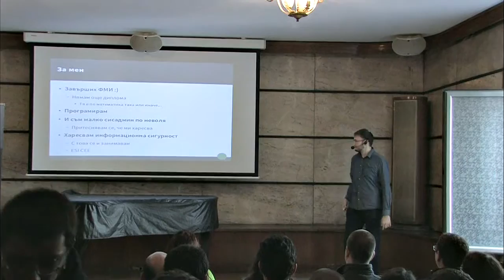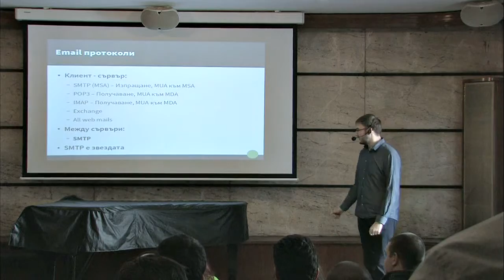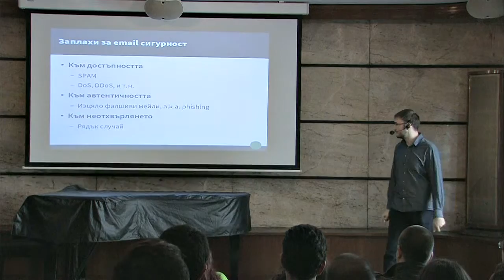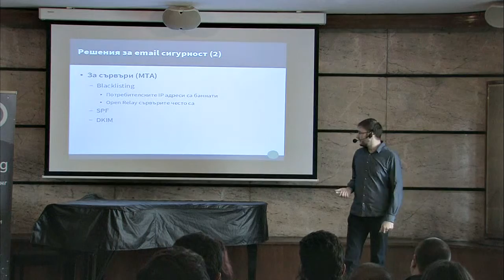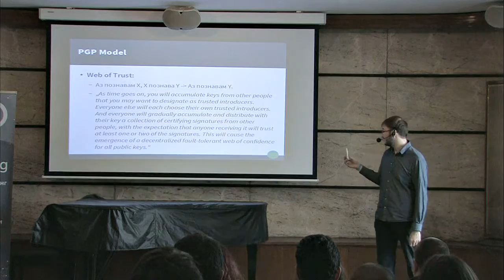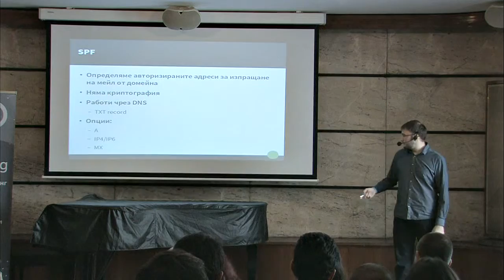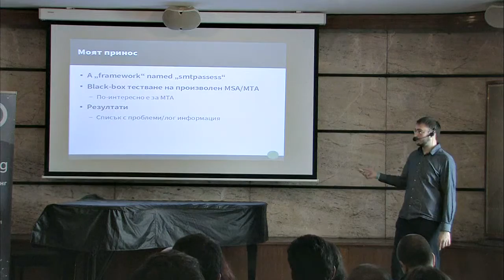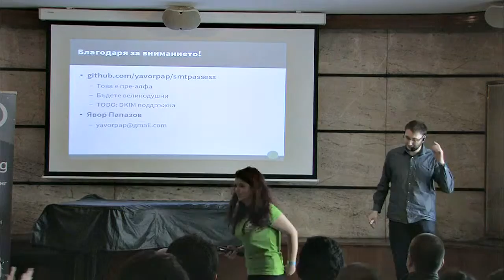Email сигурност - Явор Папазов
Общоприетият метод за "сериозна" комуникация в света е чрез e-mail. За услуга, която е толкова ползвана, рядко е задаван въпросът как се грижим за сигурността на електронната поща като услуга. В рамките на 40 минути тази лекция ще се опита да хвърли светлина върху различните аспекти на този проблем, например "Как се retrofit-ва сигурност в протокол от '82?"